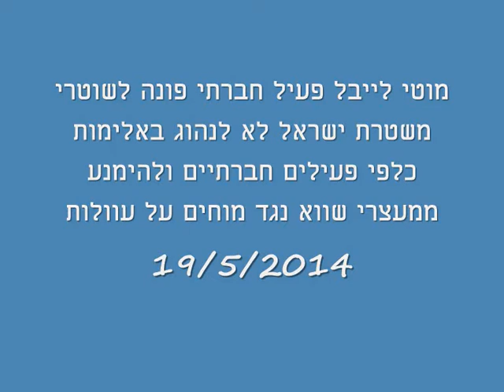מוטי לייבל פעיל חברתי קורא למשטרה לא לבצע מעצרי שווא נגד פעילים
אני פונה בפניה ישירה לכל שוטר במשטרת ישראל במדינת ישראל, זוטר, בכיר, קצין. אני רוצה שאתם תדעו דבר אחד:
אנחנו פעילים חברתיים. יש המון קבוצות שמייצגות מגוון של נושאים. כל הנושאים האלה נוגעים גם אליכם.
אנחנו לא סתם נלחמים, כי אנחנו נהנים להילחם. אנחנו לא נמצאים במחאות, כי אנחנו נהנים מהרחובות.
אנחנו עושים את זה, כי מישהו צריך לעשות את זה.
אני פונה אליכם כי אני יודע שאתם לא רק שוטרים. מעבר לכך שאתם גם שוטרים, יש לכם גם משפחות, הורים, ילדים, אחים ודודים. אם כל אחד מכם יפקח עיניים ויסתכל סביב, אתם תשימו לב שגם במשפחות שלכם, אם זה משפחה קרובה או רחוקה, יש אנשים שנמצאים במצבים שלנו. במצבים שעליהם אנו מוחים.
אנחנו מוחים להשבת ילדים על ידי הרווחה, ילדים חטופים שנלקחו לא בצדק. אנחנו נלחמים על דיור ציבורי. אנחנו נלחמים על יוקר המחיה. אנחנו נלחמים ונאבקים על מגוןו מאוד רחב של נושאים.
כשאנחנו מגיעים להפגנות, בחלק מההפגנות אתם מתייחסים אלינו כאילו באנו להתפרע, ובאנו לעשות בלאגן, וזה לא באמת כך.
אנחנו באים להוציא לתודעת הציבור ולמחות בפני חברי כנסת, ראשי משרדים, ראש ממשלה, שרים, אנחנו באים למחות בפניהם על עוולות שקורות.
העניין הוא שהעוולות לא קורות רק לנו. העוולות קורות גם לחלק מכם, לבני משפחה שלכם.
אני יודע באופן אישי, מכיר שלושה קצינים במשטרת ישראל שהתאבדו כתוצאה מגירושין, משלא נתנו להם לראות את הילדים שלהם.
הם לא חלק מאיתנו? אנחנו לא נלחמים גם בשבילם?
אנחנו נלחמים גם בשבילכם. כל אחד מכם גר בבית, משלם ארנונה יקרה, משלם הרבה על דלק, על מזון. זה לא עושה אתכם שונים מאיתנו. אתם בדיוק כמונו. התפקיד שלכם מגדיר אתכם כשוטרים. זה הכל.
אני יודע שבתקופה האחרונה, יש מספר שוטרים לא רב במדינה ובמשטרה שמעכיר את האווירה ויוצר אנטיגוניזם נגד המשטרה ונגד כלל השוטרים.
 אנחנו יודעים שרוב השוטרים עושים את עבודתם נאמנה. אנחנו יודעים שרוב השוטרים לא מושחתים, הם לא מכים אנשים, הם לא עוברים על החוק. יש קומץ קטן, אנחנו יודעים את זה, ובאמת שאנחנו לא מתייחסים לאותו קומץ קטן. אבל רובכם אנשים כמונו, וכשאנחנו נצליח להשיג הקלות ביוקר המחיה, זה ישפיע גם עליכם כמו שזה משפיעל עלינו, ולכן אני פונה לכל שוטר במדינת ישראל. אנחנו עושים הפגנות, אל תנהגו בנו באלימות. אנחנו לא באנו להיות אלימים. תנו לנו לצעוק את מה שאנחנו רוצים.
אנחנו מבינים שאתם שוטרים, וזו העבודה שלכם ואתם צריכים למלא הוראות, אבל אם יגידו לכם לירות בבן אדם, אתם לא תעשו את זה, כי אתם תדעו שההוראה הזו היא לא תקינה. היא לא בסדר.
אתם לא תירו בבן אדם סתם ככה. יש הוראות שאתם מקבלים מלמעלה שהם לא תקינות ורובכם עושים אותם, מבצעים אותם, כי זו החובה שלכם כלפי המפקדים שלכם, כלפי השלטון, אבל גם לכם כשוטרים יש שיקול דעת.
מה שאנחנו מבקשים מכם, זה להקשיב למה שאנחנו אומרים באמת, והאם זה עוזר גם לכם, והאם יש מקום באמת לאלימות ולמעצרי שווא. תודה.